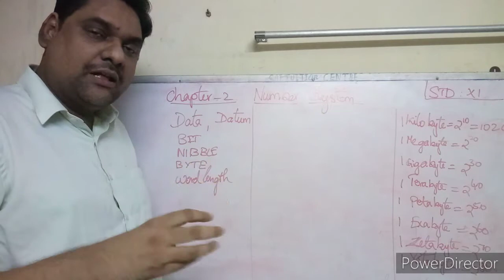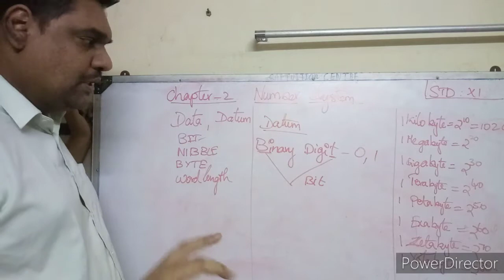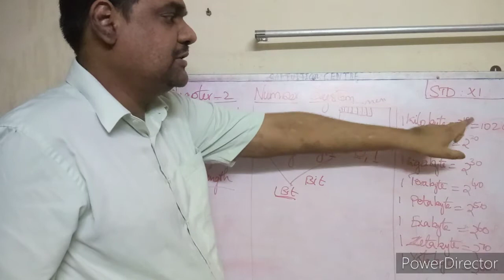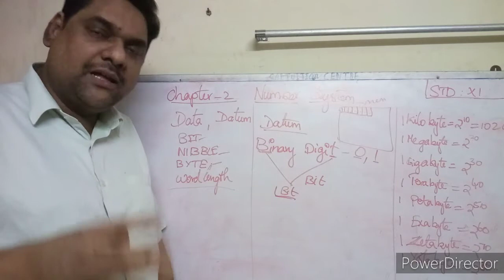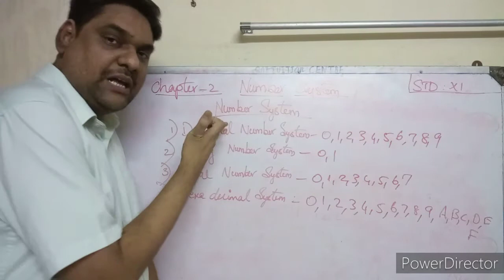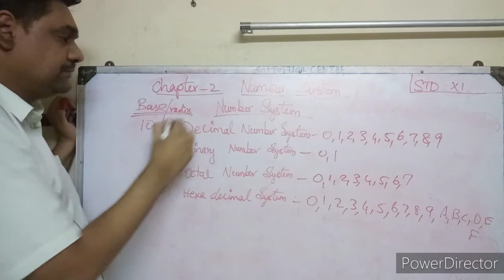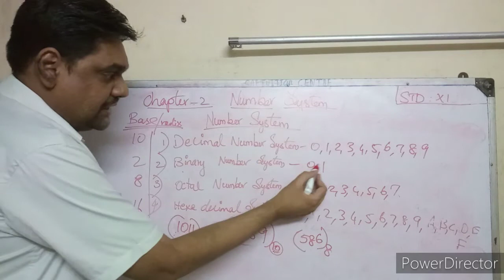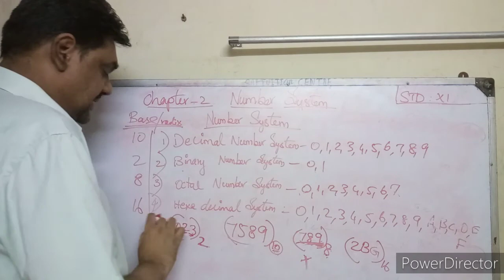11th std Computer Applications Chapter 2 Number System Part-1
XI
11th std Computer Applications Chapter 2 Number System Part-1